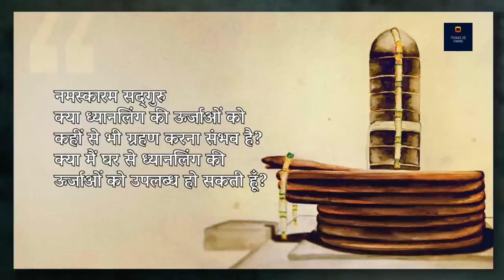घर से ही ध्यानलिंग की कृपा कैसे पाए | Access the Grace of Dhyanalinga from Home | Sadhguru Hindi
ध्यानलिंग की प्राण-प्रतिष्ठा की प्रकृति को समझाने के लिए सद्गुरु, एक इनर इंजीनियरिंग कार्यक्रम के दौरान घटे एक वाक्या का वर्णन कर रहे हैं, जहाँ एक कलाकार ने अपने सहज बोध से ध्यानलिंग की छवि का एकदम सटीक चित्रण किया था। ध्यानलिंग ईशा योग केंद्र में स्थित एक गहन ध्यानस्थल है, जो समय और स्थान द्वारा सीमित नहीं हैं। इसकी कृपा पाने के लिए, सद्‌गुरु एक सरल प्रक्रिया भी बता रहे हैं।उम्मीद करते है की आप सब इस विडीओ को ध्यान से सुनेगे और अपने अपने विचार सोच समझ कर विवेक के साथ हमें कॉमेंट बॉक्स में भेजेंगे!